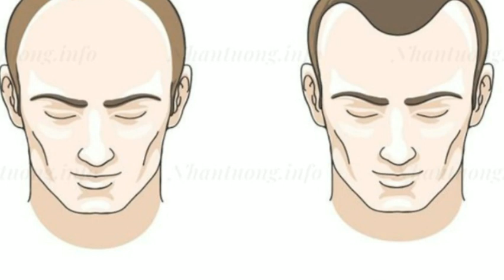Triết lý cuộc sống, 7 nét tướng của người giàu sang phú quý, may mắn, phúc lộc tự nhiên đến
Triết lý cuộc sống, 7 nét tướng của người giàu sang phú quý, may mắn, phúc lộc tự nhiên đến, MAY MẮN, TRÚNG SỐ ĐỘC ĐẮC, THĂNG TIẾN, TẤN TÀI TẤN LỘC, ĐẠI CÁT ĐẠI LỢI, Triết lý cuộc sống, 7 nét tướng của người giàu sang phú quý, may mắn, phúc lộc tự nhiên đến, MAY MẮN, TRÚNG SỐ ĐỘC ĐẮC, THĂNG TIẾN, TẤN TÀI TẤN LỘC, ĐẠI CÁT ĐẠI LỢI, Triết lý cuộc sống, 7 nét tướng của người giàu sang phú quý, may mắn, phúc lộc tự nhiên đến, MAY MẮN, TRÚNG SỐ ĐỘC ĐẮC, THĂNG TIẾN, TẤN TÀI TẤN LỘC, ĐẠI CÁT ĐẠI LỢI, Mến chào quý khán giả thân mến chào mừng quý khán giả đến với chương trình kênh tổng hợp TV. Lời đầu tiên xin thay mặt cho ban biên tập chương trình xin gửi tới quý vị các cô bác anh chị cùng toàn thể các bạn lời cảm ơn chân thành và sâu sắc nhất. Mời quý vị cùng lắng nghe, theo dõi, chiêm nghiệm và vận dụng những điều tốt đẹp nhất vào cuộc sống. Triết lý cuộc sống, 7 nét tướng của người giàu sang phú quý, may mắn, phúc lộc tự nhiên đến, MAY MẮN, TRÚNG SỐ ĐỘC ĐẮC, THĂNG TIẾN, TẤN TÀI TẤN LỘC, ĐẠI CÁT ĐẠI LỢI, Triết lý cuộc sống, 7 nét tướng của người giàu sang phú quý, may mắn, phúc lộc tự nhiên đến, MAY MẮN, TRÚNG SỐ ĐỘC ĐẮC, THĂNG TIẾN, TẤN TÀI TẤN LỘC, ĐẠI CÁT ĐẠI LỢI, Triết lý cuộc sống, 7 nét tướng của người giàu sang phú quý, may mắn, phúc lộc tự nhiên đến, MAY MẮN, TRÚNG SỐ ĐỘC ĐẮC, THĂNG TIẾN, TẤN TÀI TẤN LỘC, ĐẠI CÁT ĐẠI LỢI. Kênh Tổng Hợp TV luôn cập nhật những video mới nhất đặc sắc và ý nghĩa từ chương trình, thì quý vị đừng quên hoan hỷ đăng ký Kênh rồi nhấn tín hiệu chuông ở phía dưới khi xem thấy hay và hữu ích quý vị hãy chia sẻ cho đông đảo mọi người cùng tham khảo nếu như có ý kiến băn khoăn thắc mắc hay muốn chia sẻ thêm các thông tin chi tiết, quý vị hãy để lại tin nhắn ở phía dưới video phần bình luận để ban biên tập của chương trình sẽ trả lời miễn phí đến quý vị trong thời gian sớm nhất Cảm ơn sự quan tâm và đồng hành của quý cô bác anh chị và toàn thể các bạn Hẹn gặp lại quý vị trong các video tiếp theo. Chúc quý cô bác anh chị và toàn thể các bạn năm 2023 đầy khởi sắc và gặp nhiều may mắn